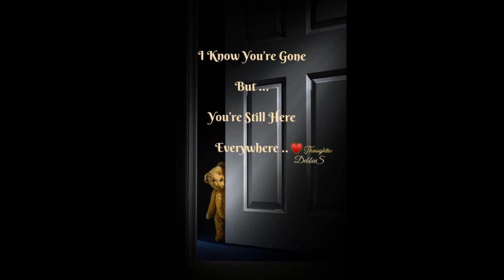In memory of John Comer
My Cousin and Best Friend John Comer passed away on 3/14/2023 You will be missed by so many as you touched so many lives with your infectious smile and huge heart and zest for life! You made whoever had the privilege to be around you feel special and loved. Until we meet again Cuz I love you!
I HOPE THAT HEAVEN HAS A SMOKING SECTION